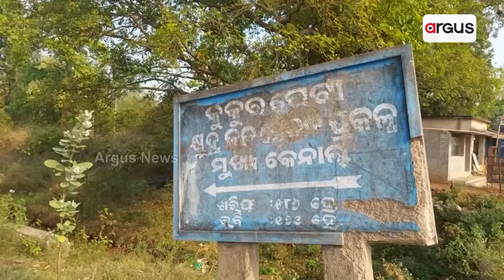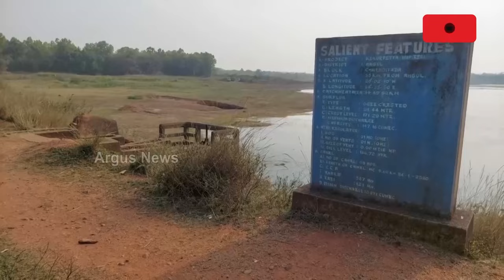ଅନୁଗୁଳ ଛେଣ୍ଡିପଦାରେ ଡ୍ୟାମରୁ ପଙ୍କ ଉଦ୍ଧାର ନାଁରେ ବଡ଼ ଘୋଟାଲା || Corruption || Moram Loot || Angul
ଅନୁଗୁଳ ଛେଣ୍ଡିପଦାରେ ଡ୍ୟାମରୁ ପଙ୍କ ଉଦ୍ଧାର ନାଁରେ ବଡ଼ ଘୋଟାଲା । ପଙ୍କ ଉଠାଇବା ବଦଳରେ ମୋରମ ଖୋଳି କରାଯାଉଛି ବେଆଇନ୍ ବିକ୍ରି । ୨ ବର୍ଷ ହେବ ପଙ୍କ ଉଦ୍ଧାର ନାଁରେ ଖରାଦିନେ କରାଯାଉଛି ପାଣି ନିଷ୍କାସନ । ପ୍ରଭାବିତ ୫ ହଜାର ପରିବାର, ନୀରବଦ୍ରଷ୍ଟା ସାଜିଛି ପ୍ରଶାସନ ।